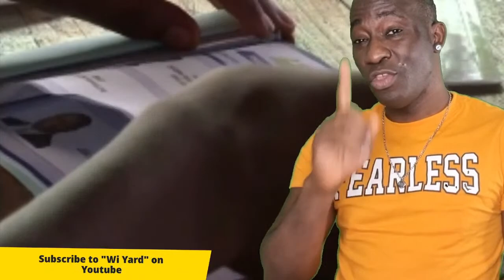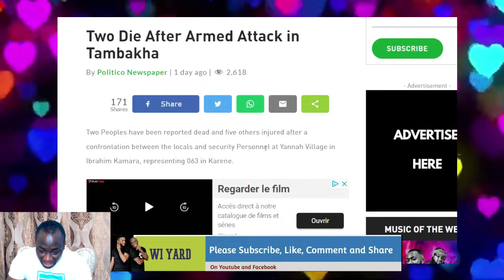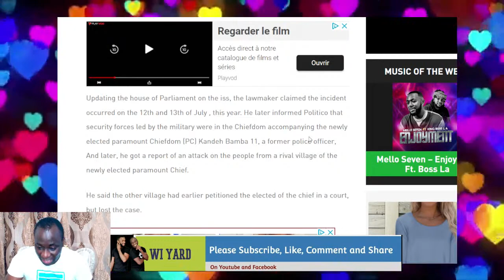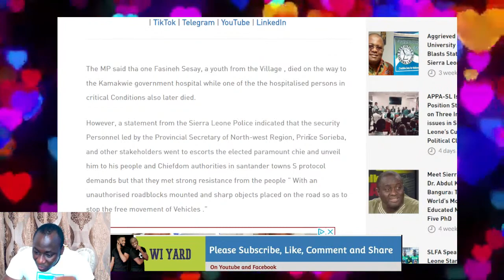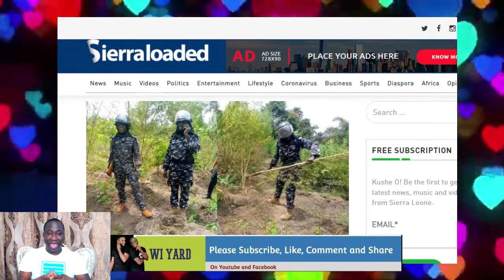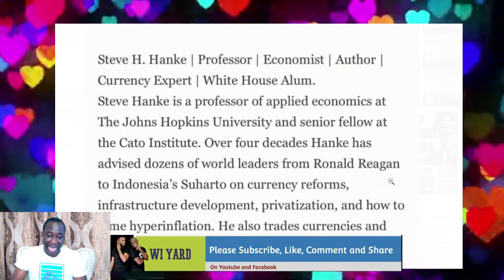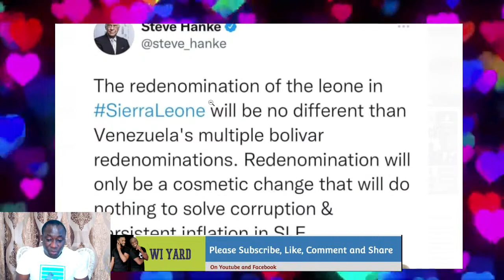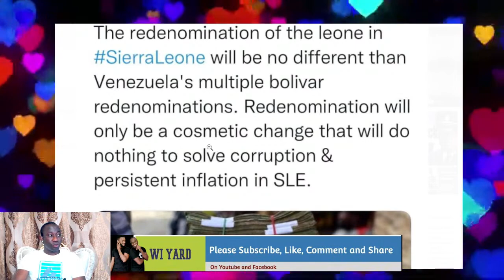PRESIDENT BIO AND SAMURA KAMARA IN BO: KAMARAIMBA MARKS 2 YEARS ON REMAND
Kamaraimba marks two years on remand at the pademba road correctional center.

President Bio to address nation on hardship

Dr. Samuara Kamara, President Bio, top government officials and some SLPP member are spotted at the mass service of Mrs Yumkella. What message those that send to you?

Two died and five seriously injured after armed attack in Tambakha chiefdom.
Freetown enjoyed 24 hrs light and also welcome two ferries